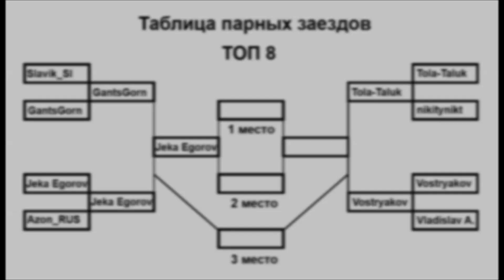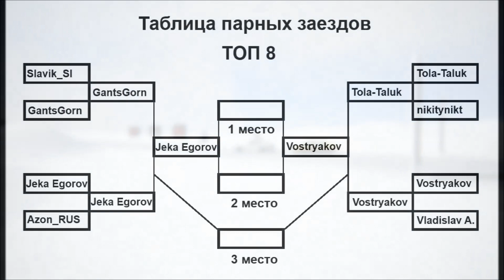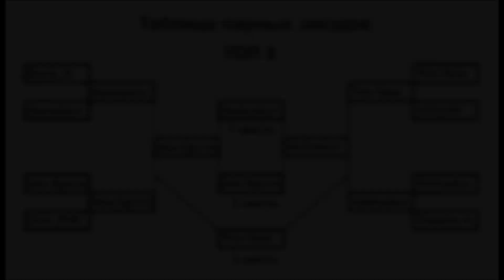Assetto corsa Drift Workshop Top 8, Top 4, Final